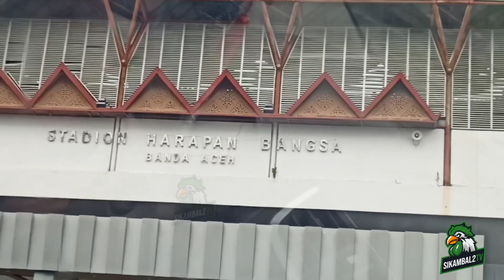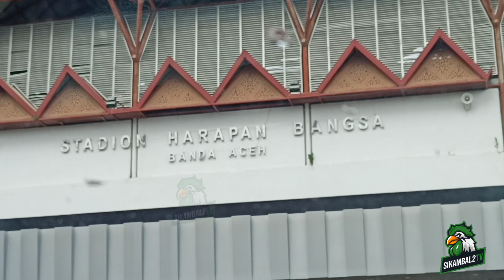Fans PSMS Kampak, hadir nonton Pon Aceh vs PSMS Medan.. apa harapan nya